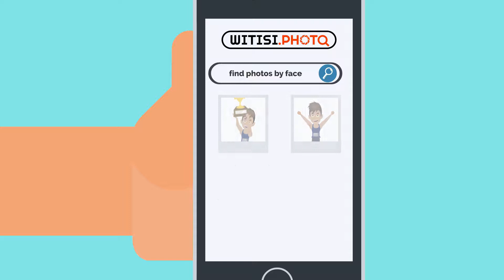WITISI.PHOTO Photo service for your sports event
ENDURANCE PHOTO SERVICE PLATFORM
Fast and reliable tagging system.
Unique face and bib recognizing technology with 98% accuracy.
Custom designs for photo frames.